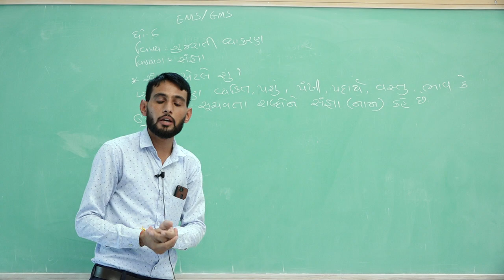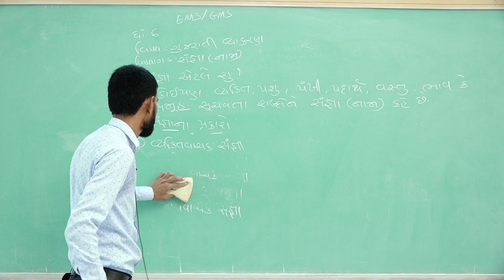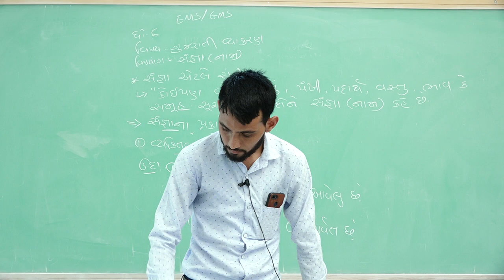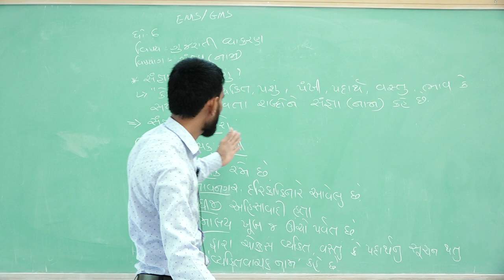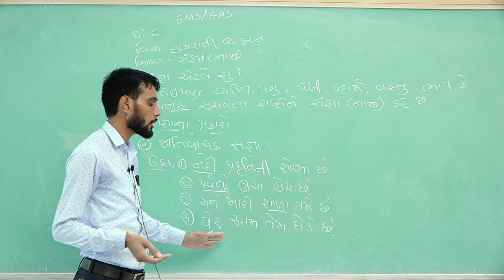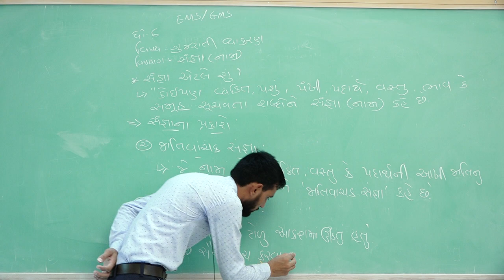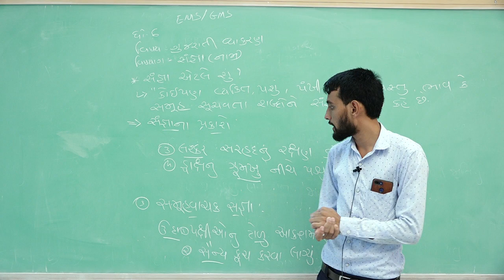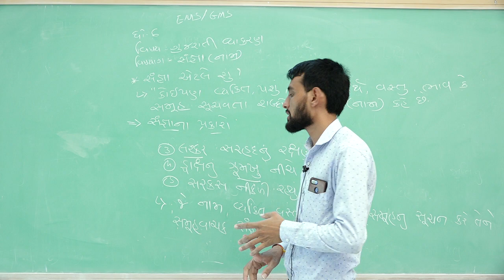Class 6 EMS & GMS Gujarati Grammar (Noun) Part 1